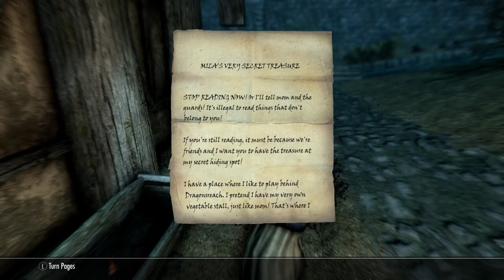Two Of A Kind - Skyrim | Fishing #10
NOTE: Turn off "immersive citizens" for this quest.

On this quest we'll be venturing off into the wild for a very unique fishing bounty.